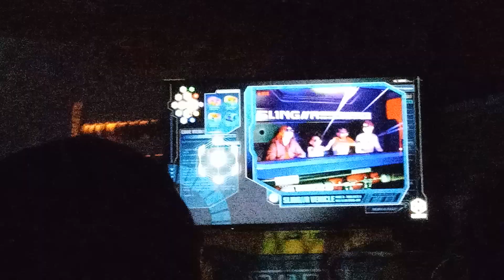Web Slingers: A Spider Man Adventure Pre-Show.